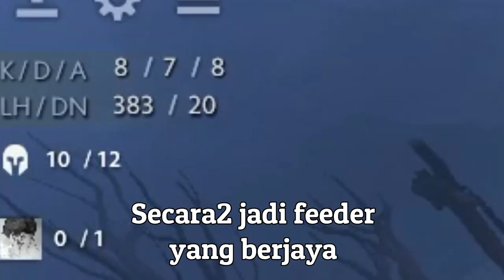Dota 2 (Malaysia) || Weaver || - Ep.2 GOES WRONG!!! Femes Hero Carry TI12